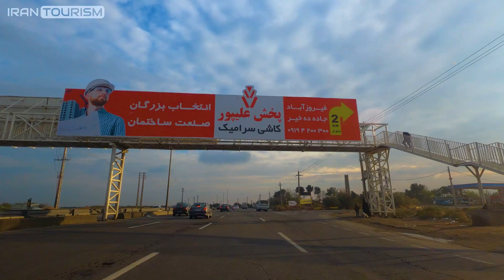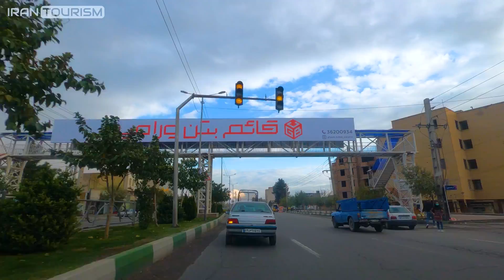Tehran City 4K, IRAN 2020, Tehran to Varamin Highway, Driving Tour (4K/60fps)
Varamin (/værɑːˈmɪn/; Persian: ورامين‎, also Romanized as Varāmīn and Verāmin; anciently known as Varna and Varena) is a city and capital of Varamin County, Tehran Province, Iran. At the 2011 census, its population was 218,991, and at the 2006 census, its population was 208,569, in 53,639 families.
Varamin is believed to be the ancient city of Varena, which is mentioned in Avesta.
The four-cornered citadel near the city is known as Citadel of Iraj by locals, Īraj was son of Thraetaona and that improves the city's relation to the ancient Varena.
Varamin has an extensive history. The raiding of Ray, by the invading Mongols and Timurids, generated a flux of migrations to this area.
Included amongst the significant antiquities of Varamin are the mausoleum of Imamzadeh Yahya built in the 14th century, and the Jameh Mosque of Varamin, from the era of the Ilkhanid Abu Saeed.

Video Timeline:
00:00 Intro
00:48 Avini Highway | بزرگراه آوینی
01:33 Moallem Square (Shahr-e Rey) | میدان معلم شهرری
02:15 Varamin Highway | بزرگراه ورامین
02:25 Trail Map | نقشه مسیر
02:53 Karimi Highway | بزرگراه کریمی
03:17 Imam Reza Highway | بزرگراه امام رضا
03:20 Alaeen Town | شهرک علائین
05:43 Nezami Town | شهرک نظامی
08:20 Firuz Abad Town | شهرک فیروزآباد
09:35 Kahrizak | کهریزک
09:50 Imam Reza Highway - Pakdasht | بزرگراه امام رضا - پاکدشت
12:03 Ghale-no Town | شهرک قلعه نو
18:21 Gharchak City | شهر قرچک
18:55 Sattari Square | میدان ستاری
19:11 South Ring Road | کمربندی جنوبی
19:48 Sattari Hospital | بیمارستان ستاری
29:45 Pueenak Square | میدان پویینک
31:43 Kheir Abad Town | شهرک خیرآباد
33:21 Modarres Town | شهرک مدرس
34:20 15 Khordad Hospital | بیمارستان 15 خرداد
35:09 Valiasr Square | میدان ولیعصر
36:36 Varamin City | شهر ورامین
41:04 Imam Hossein Square | میدان امام حسین
41:24 Shohada Street | خیابان شهدا
43:03 Imam Khomeini Square | میدان امام خمینی
44:15 Jameh Mosque Varamin | مسجد جامع ورامین
46:32 Imam Hossein Square | میدان امام حسین
46:56 Trail Map | نقشه مسیر

Music License